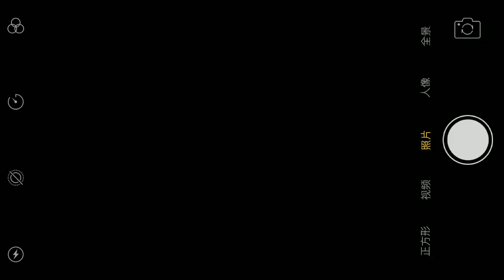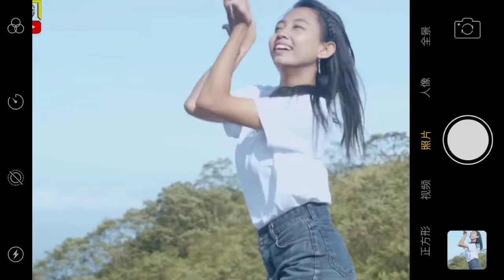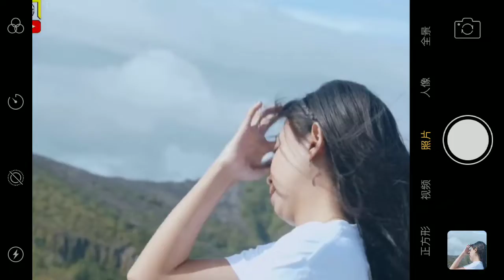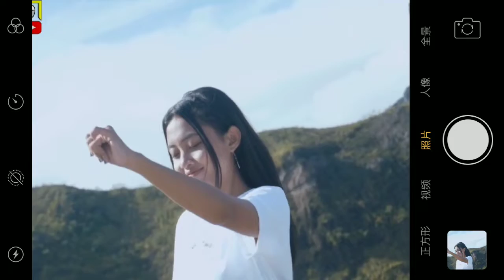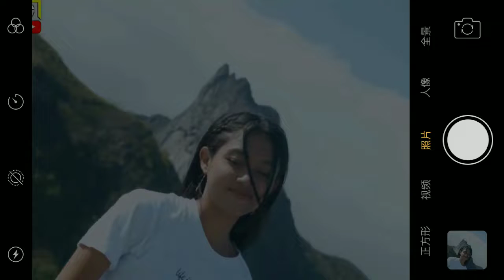Dj Mashup Slow Remix viral tiktok SAD SOMETIMES || ONE X FLY AWAY